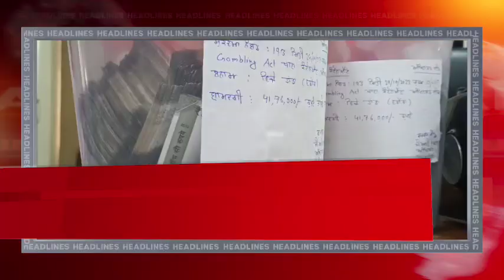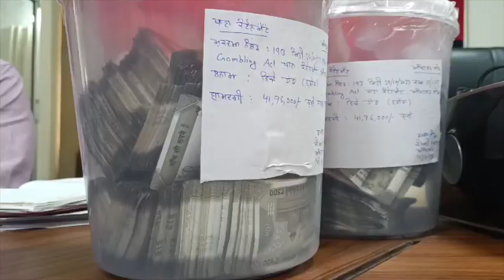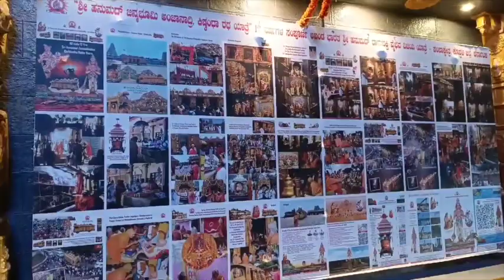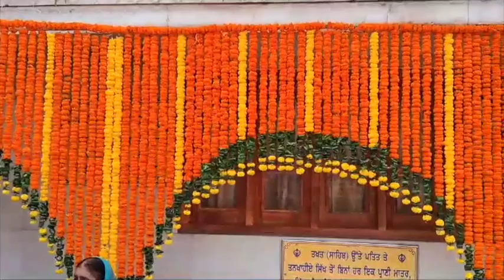Hulchul Prime Bulletin | 29 Oct 2023 | Hulchul Tv | Part 1